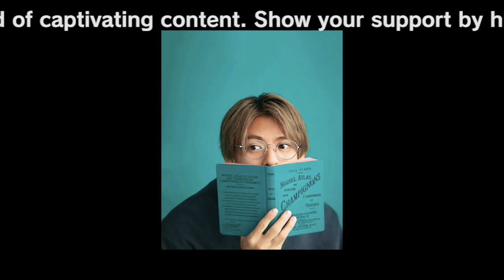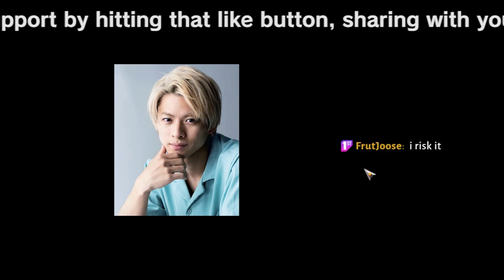【平野紫耀】CM界に衝撃の風！平野紫耀の継続起用が示す、TOBEと企業の新たな関係性